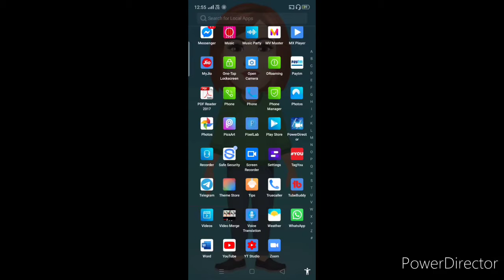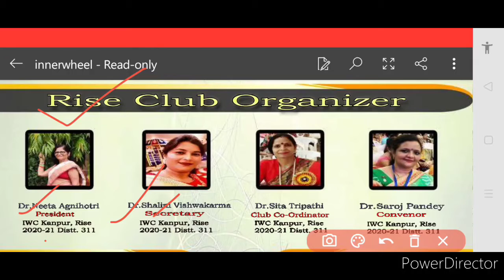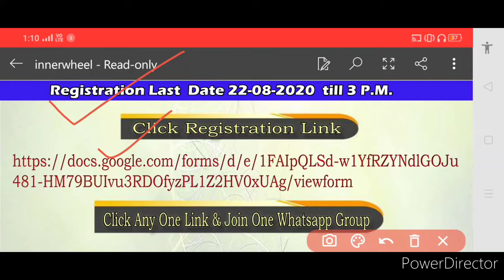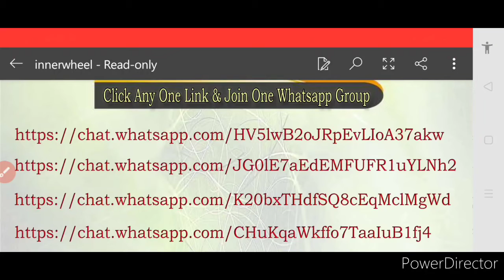Free National Web Workshop 2020 | Open For Everyone | New Unique Opportunity🔥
Hi my dearest viewers and subscribers, your most welcome back once again like forever to my and your "Kavita Is Here" YouTube channel where you're getting to know educational updates nowadays.. In this video we're talking about a free national web workshop 2020 that is open for everyone, so kindly watch this video fully and carefully from beginning to end..❤️🌹🙏